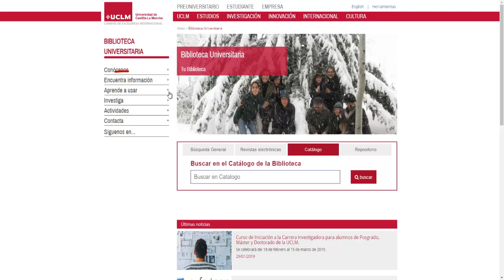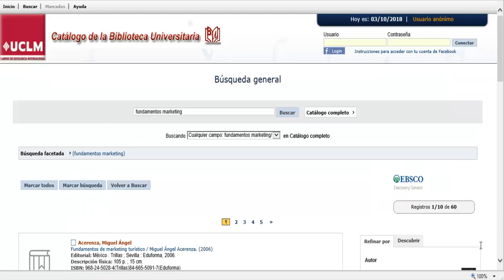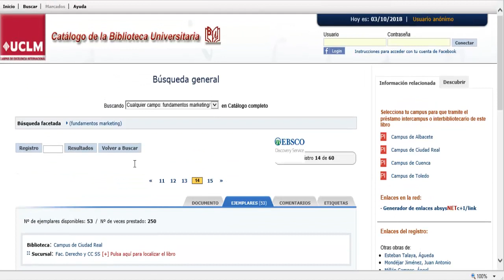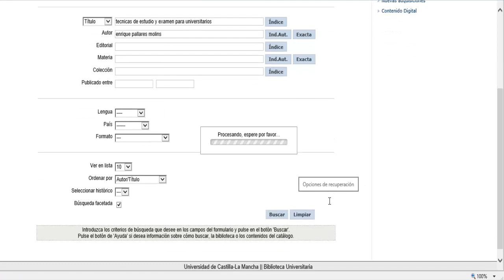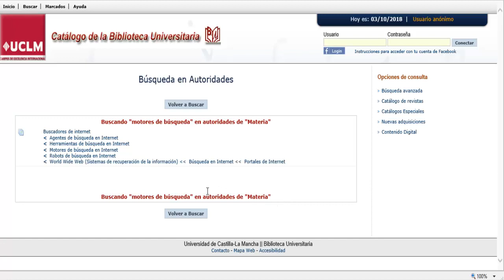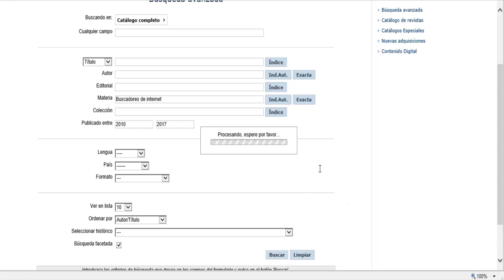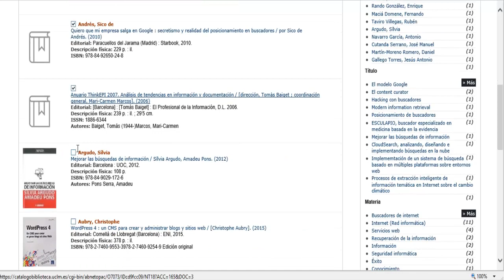Catálogo web de la BUCLM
Videotutorial que muestra cómo funciona el catálogo web de la Biblioteca de la Universidad de Castilla-La Mancha.